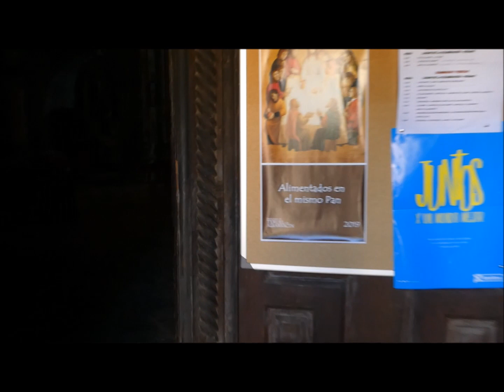Ángelus Molinos sábado 8 de junio 2019